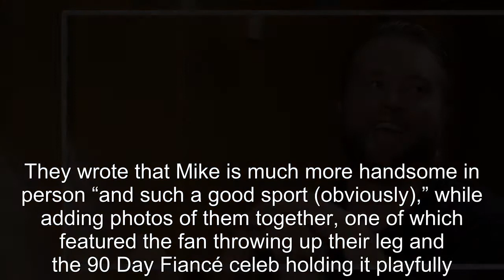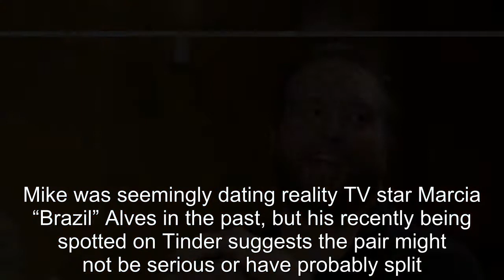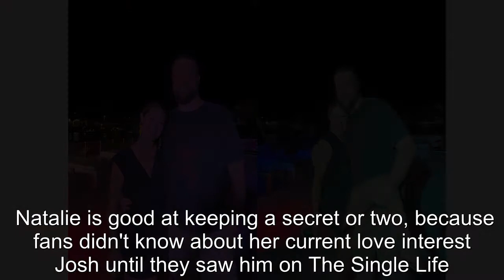90 Day Fiancé: Mike Shows Different Side To Fan During Sighting In Cabo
90 Day Fiancé: Mike Shows Different Side To Fan During Sighting In Cabo.
90 Day Fiance offers a unique look into the world of international dating and matrimony.